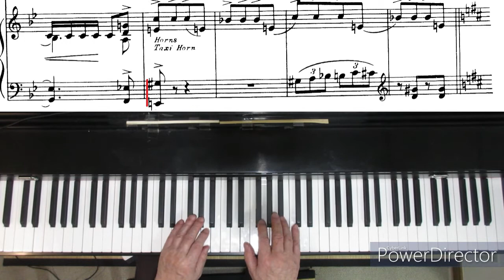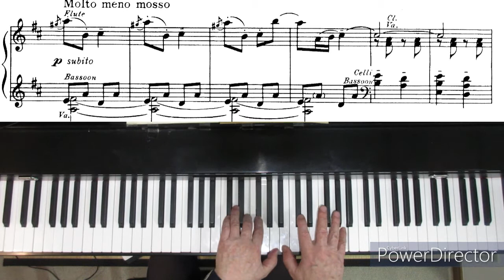Gershwin: An American in Paris, a trial on 7/8 sized keyboard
(A trial to play the beginning 7 pages of the piece.)
I have short fingers. My span, i. e. the distance from the tips of the thumb to the little finger is only 20.5 cm (8.1 inches). Therefore, my repertoire has been very limited. But thanks to DS 5.5 keyboard (approximately 7/8 of the normal size) installed in my piano, I can finally play many more pieces. For example, this is my recording of "An American in Paris" by George Gerschwin. I am very grateful to Mr. Steinbuhler from Pennsylvania USA, who developed this system.